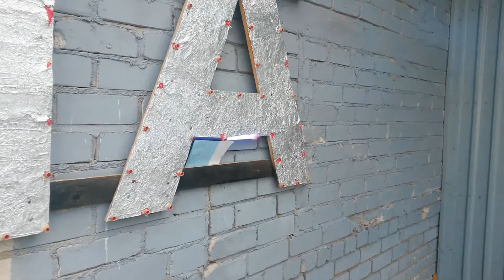7063 BLUE LANCES - BENGAL WRITRING STICKS